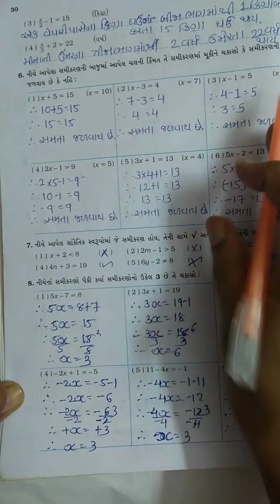Std 7 Maths chap 4 P11